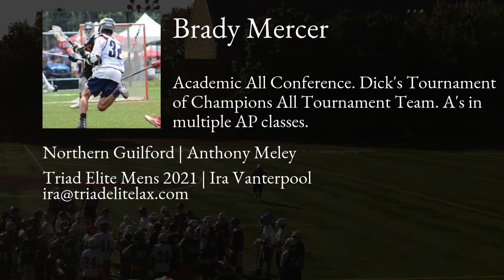Brady Mercer Lacrosse Highlights | NC 2021 | Att, Mid, Faceoff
Brady Mercer Recruiting Video.